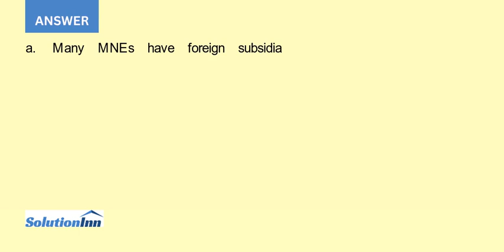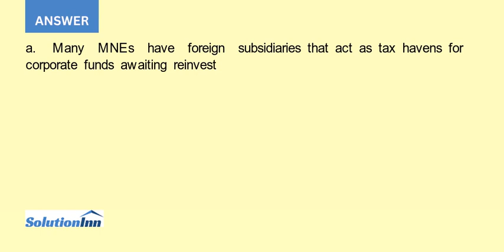a What is meant by the term tax haven b What are the desired characteristics for a country if it ...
a. What is meant by the term tax haven?b. What are the desired characteristics for a country if it expects to be used as a tax haven?c. What are the advantages leading an MNE to use a tax ...